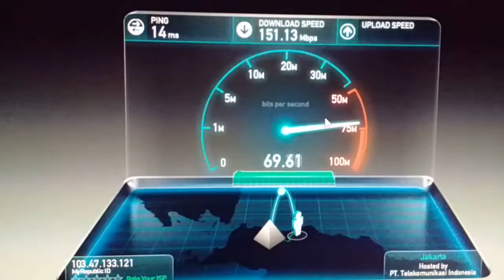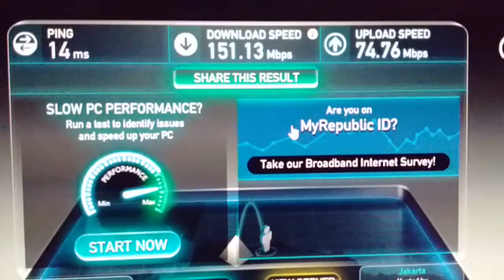Speedtest myrepublic Internet